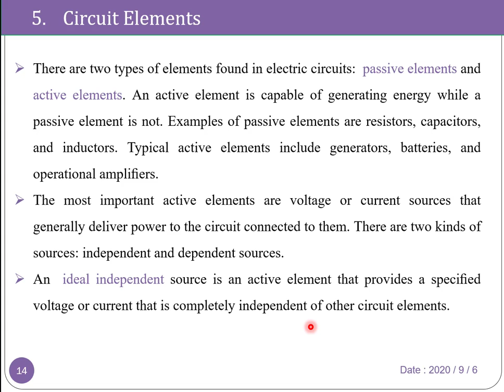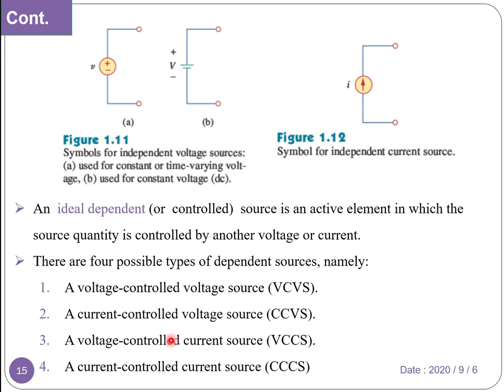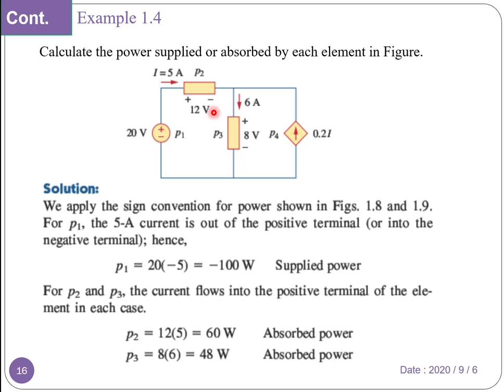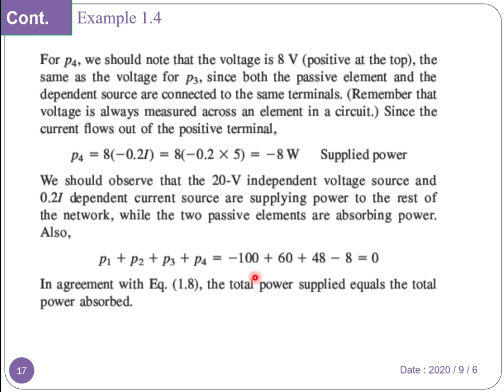1.5 circuit elements